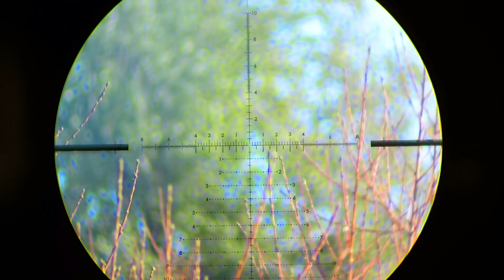CAZA DE TORTOLAS Y CONEJOS💥 | SLOW MOTION🎥 | CAZA MENOR EN CHILE💥💥🇨🇱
Los dejo con este nuevo video amigos. Son grabaciones del año pasado estoy tratando de editar todo lo antiguo que tengo ya que es mucho material. Espero disfruten de esta nueva edición amigos.